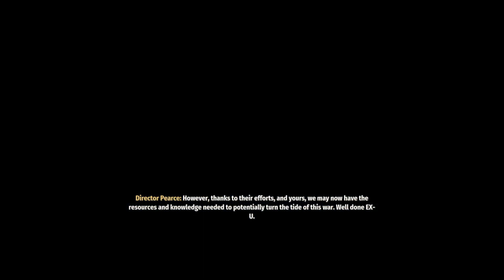Second Extinction - Mission 1. Vestige, walkthrough, solo (Full HD 60fps Ultra)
Egy jó kis lövölde, munkából haza, feszkó levezetésre pont jó! Most csak szólóban!

Alaplap: ASUS B560M-PLUS
CPU: 10Gen I7 3.8GHz
RAM: DDR4  32GB
GPU: RTX 3060 12GB
PSU: CoolMaster MWE Gold 650V2

Itt tudod olcsón megvenni a játékot!